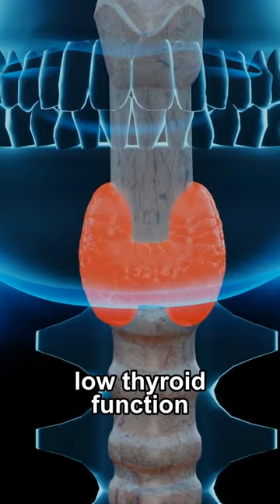Why You Have Ridges in Your Nails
Dr. Janine shares why you have ridges in your nails.  She explains that ridges in your nails are a sign of low thyroid.  Other symptoms include fatigue, dry skin, weight gain, and moodiness.  Dr. Janine offers tips to help support your low thyroid like iodine (found in kelp), tyrosine, and ashwagandha.

J9CON230302